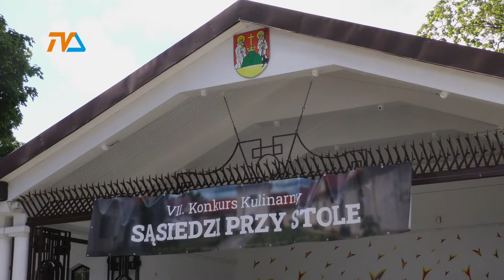Sąsiedzi przy stole po raz siódmy! |TVSUWAŁKI